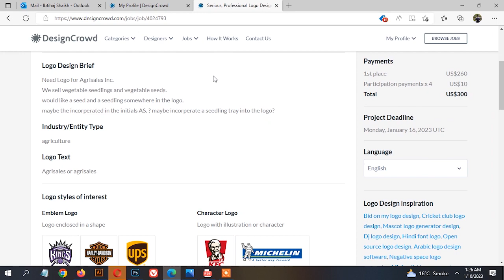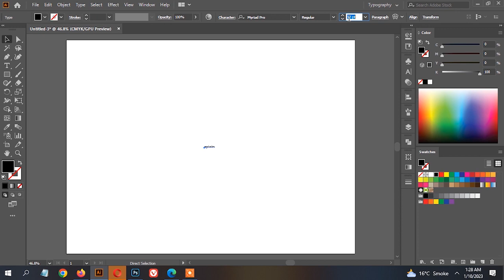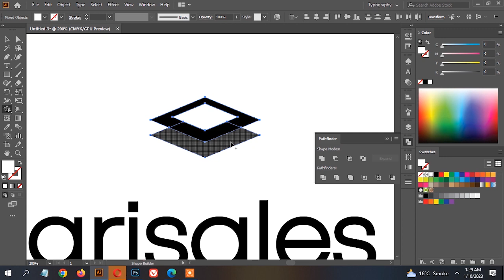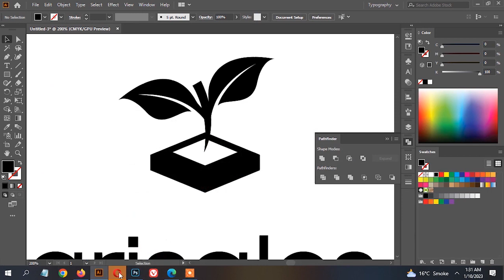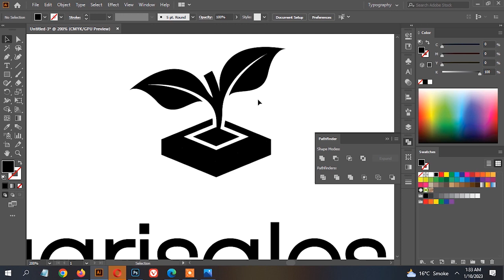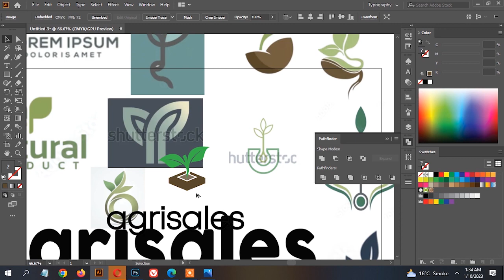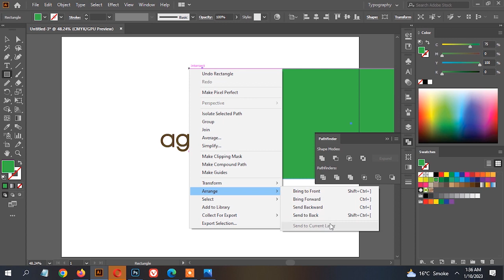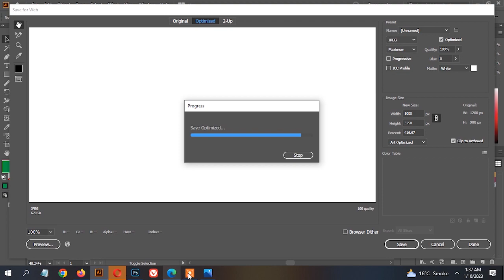Designcrowd Series Contest # 7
In this video we have read brief of our 7th contest and created a design by reading brief and submitted it for getting accepted. Our 6th design is accepted by Designcrowd team.
How to approved designcrowd account?
How to create account on designcrowd?
Why designcrowd not accepting new designs?
designcrowd website
designcrowd account create
designcrowd t shirt design
trending design
99 design contest
brand design process
logo in illustrator
branding tutorial
99 design contest